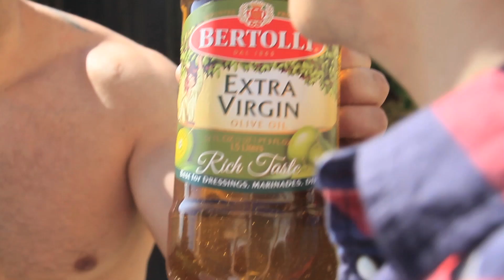Extra Virgin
Directed by: Glenn Duenas
Director of Photography: Tony Dang
Edited by Shawn and Glenn Duenas
Written by The Revolving Doors
Andrew Scott as Percival
Valarie Henderson as Janelle
Bobby Baldassari as The Jock
Special thanks to Shane Palmerton and Eddie Kim